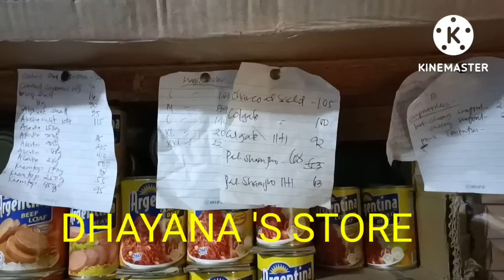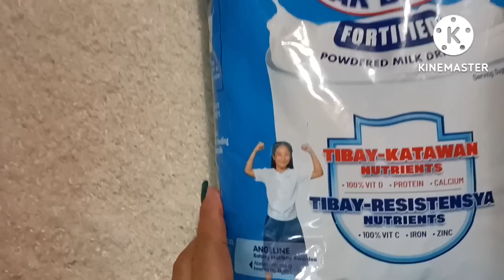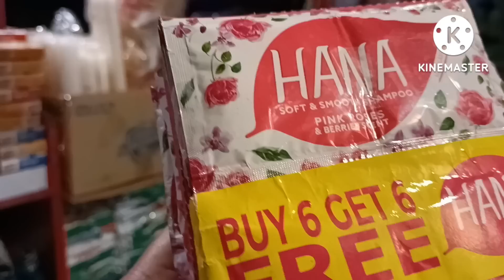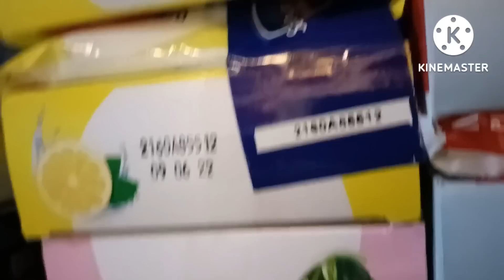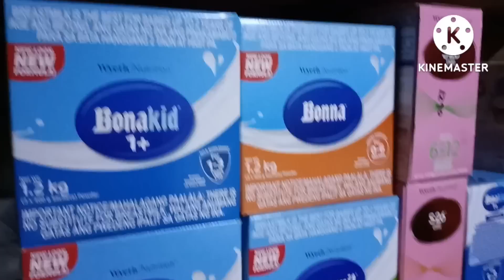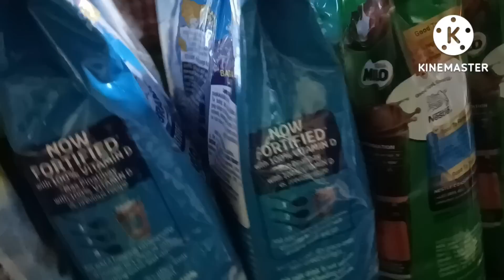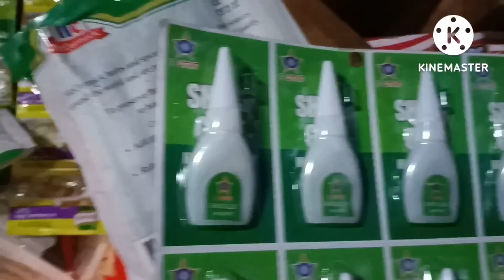SARI SARI STORE NI DHANAYA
PRESYONG KAIBIGAN LANG PO.